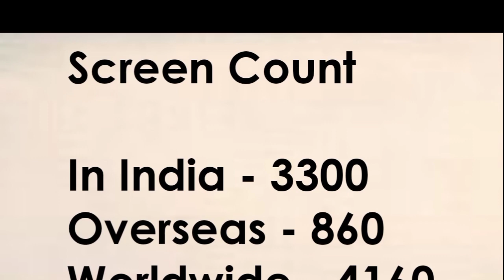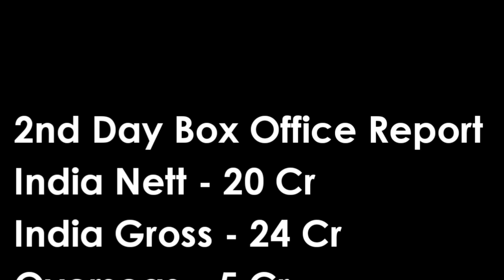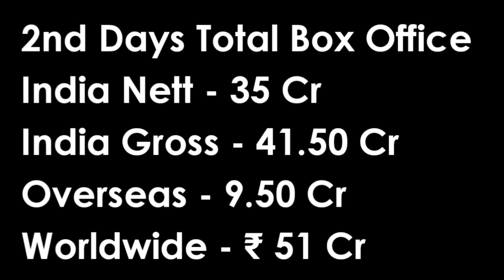Drishyam 2 Day 2 Box Office Collection | Drishyam 2 2 Days Total Worldwide Box Office | Ajay Devgan